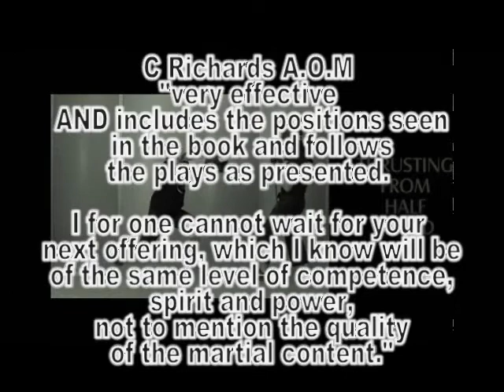timing and distance London Longsword Academy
The same trailer a in black and white, which looks loaddds better:0